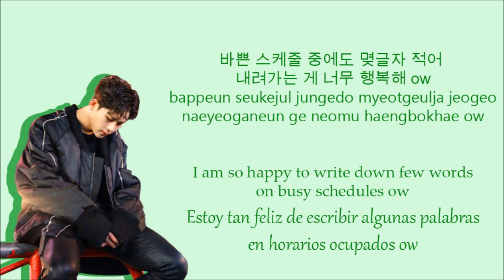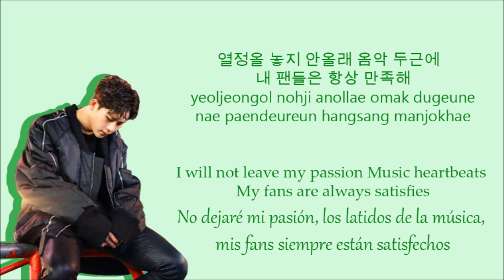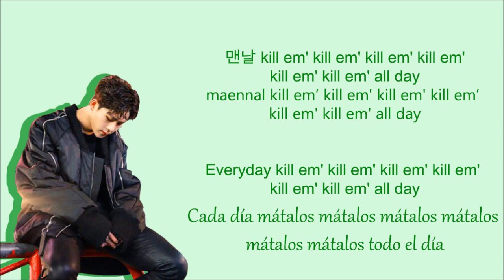주헌 (Jooheon) - Rhythm (Han/Rom/Eng/Esp Lyrics)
- Info:
• Artist: 주헌 (Jooheon)
• Song: Rhythm
• Mixtape: Out of Control
• Company: Starship Entertainment

- CREDITS:
• English: MONSTAXTRANS
• Korean, Romanization & Español: MONLYRICS X